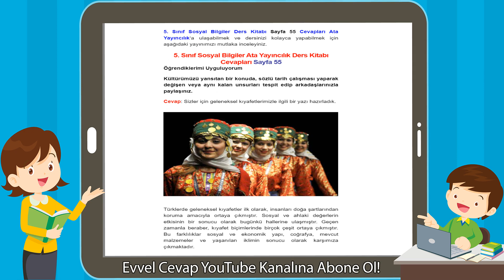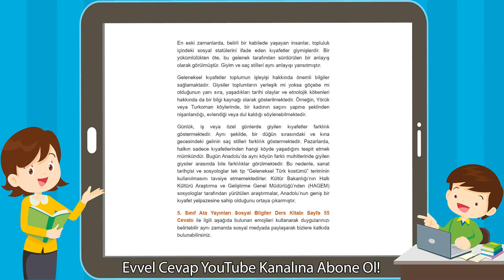5. Sınıf Sosyal Bilgiler Ata Yayıncılık Ders Kitabı Cevapları Sayfa 55